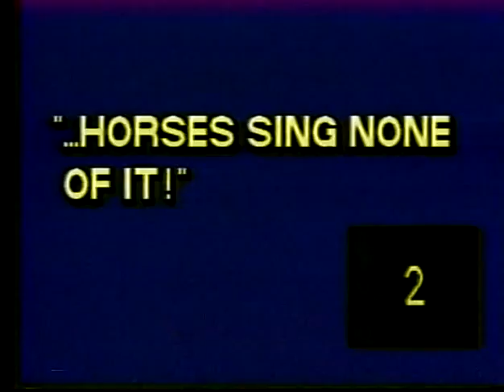HORSES SING NONE OF IT 557 The Whiskey Spitters 12 11 12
Jug/string band performs songs from the old time blues canon, live in the studio.